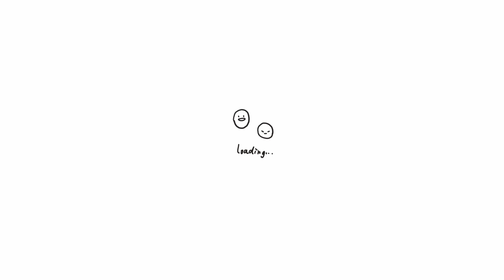my lovely son 💕.